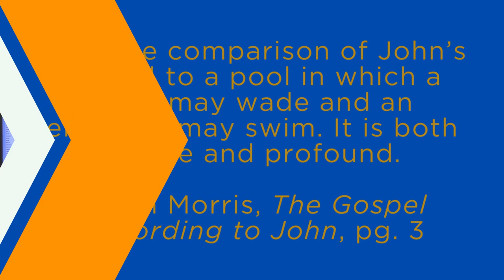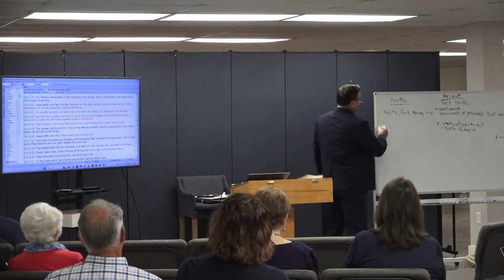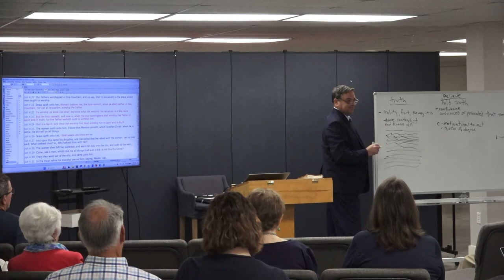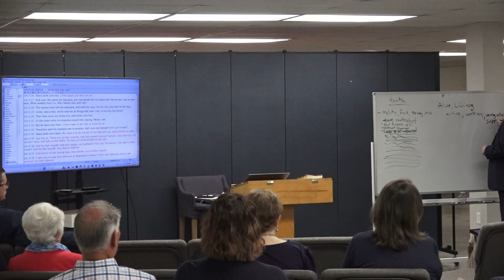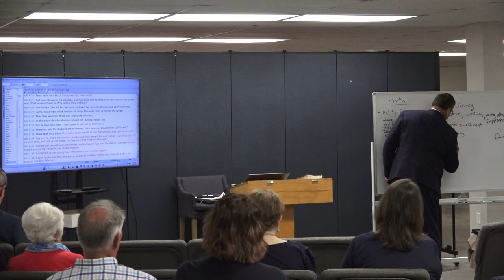The Book Of John | Lesson 15